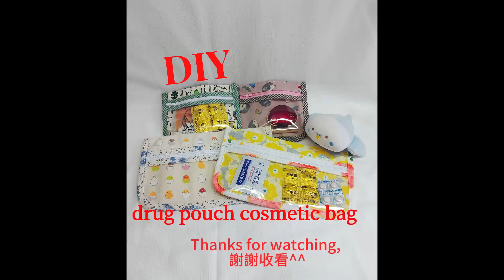How to make bag DIY Drug bag (s size), how to make a purse ポーチの作り方(sewing)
Material 材料
front fabric 15*13cm *2
表布 15*13公分*2
thin interfacing 15*13cm*2
薄布襯15*13公分*2
lining 15*13cm*2
裡布 15*13公分*2
Transparent plastic fabric 15*8.5*1
透明塑膠布15*8.5公分*1
Bias fabric 4*46cm*1   3.5*15cm*2
斜布條 4*46公分*1  3.5*15公分*2
Zipper 20cm*1  拉鍊20公分*1
finished size 15cm W x 12cm H